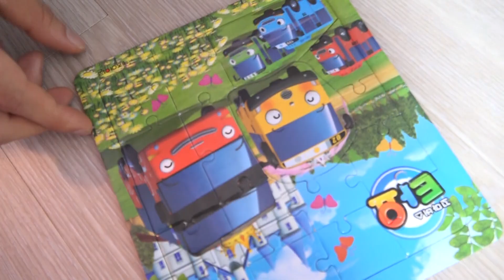Boram e amigos tocam música e jogos divertidos | Concerto para crianças